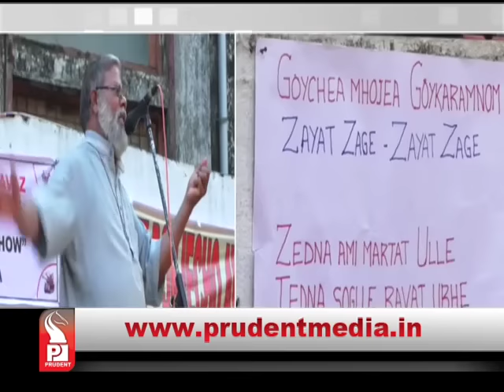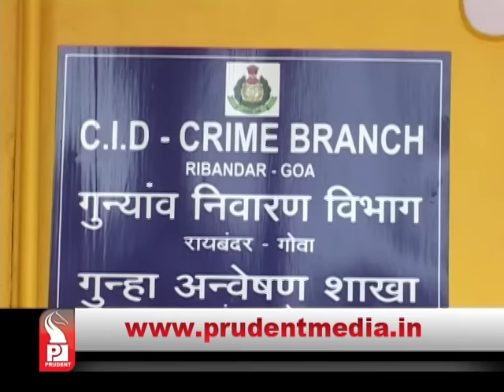Prudent Media English Prime News 211215 Part 2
Scrap proposal of Defence Expo in toto before the the winter session of Goa Assembly